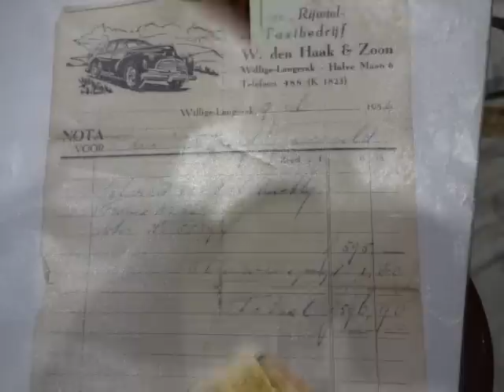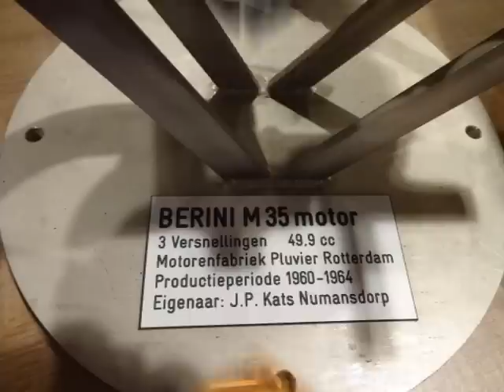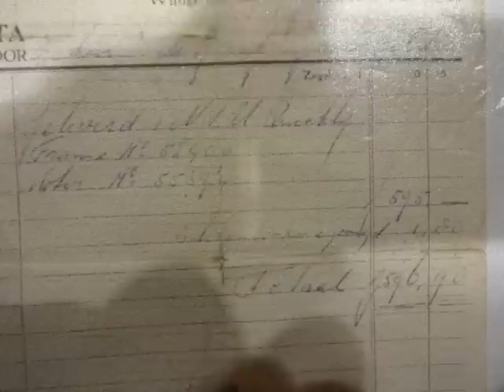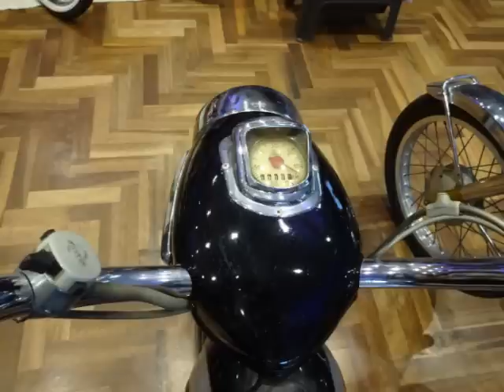Oudebrommers Nieuwjaarsreceptie 2015